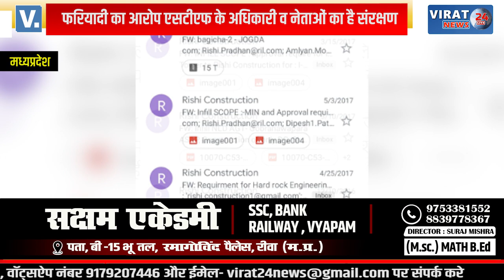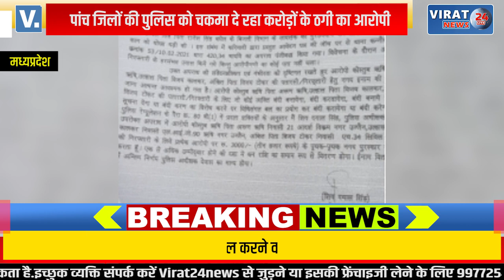नेताओ का संरक्षण कब तक देगा साथ, कब तक मामा के buldoser से बचे गा चोर ?